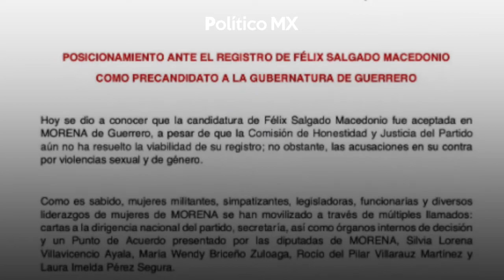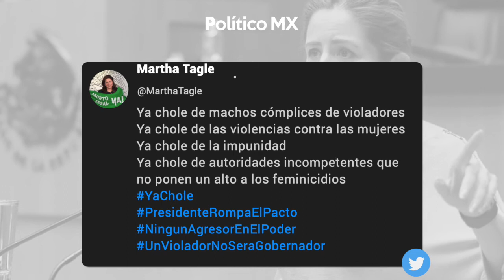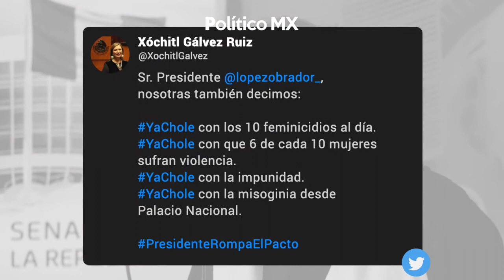Caso de Félix Salgado llegó a Palacio Nacional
El presidente Andrés Manuel López obrador habló acerca del caso de Felix Salgado, lo cual ocasionó polémica entre militantes de su partido y la oposición.

Conoce siempre las noticias más relevantes de la política